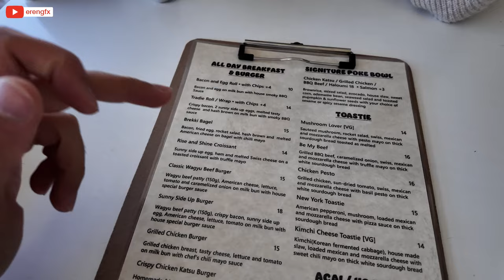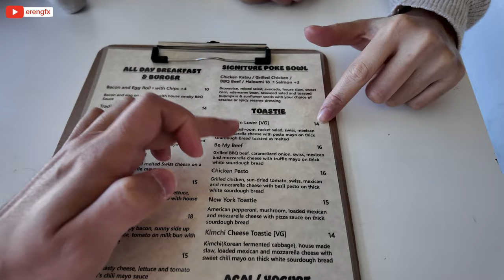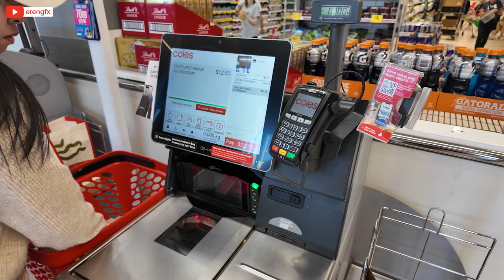Avustralya'da Bir Günlük Asgari Ücretle Neler Yapabiliriz?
Selam arkadaşlar, faydalı olacak bir içerikle karşınızdayım.

Videoda da belirttiğim gibi, öncelikle asgari ücret ile başlayalım. Asgari ücret Temmuz ayı itibarıyla $24.10 oldu ve bir günlük asgari ücret $180 yapıyor.

🔸 Günümüze bu parayı harcamak için en sağlıklı yol olan vergimizi ödeyerek başladık 😂 ve yine belirtmek istiyorum ki bir kişinin bir günlük asgari ücretini, iki kişi olarak harcadık.

🔸 İkinci adım olarak Ermington'da bulunan, çok sevdiğimiz bir lokasyonda kahvaltı yapmaya gittik. Eğer lokasyonu merak ediyorsanız, lütfen yorum kısmında belirtin; sizinle paylaşmaktan memnun olurum.

🔸 Üçüncü adım olarak Rhodes alışveriş merkezinde KMART mağazasına gittik ve bu mağazada genel olarak aklınıza gelebilecek her şeyi uygun fiyata bulabilirsiniz. Oradan toplamda 6 tane kıyafet aldık.

🔸 Dördüncü adım olarak, yine Rhodes alışveriş merkezinde bulunan güzel bir coffee shop'a gidip kek yedik ve iki çay içtik. Yine lokasyon isterseniz, paylaşmaktan keyif duyarım 😊

🔸 Beşinci adım olarak, Eastwood'da bulunan ve düzenli olarak gittiğimiz bir Vietnam mutfağına gidip öğle yemeğimizi yine iki kişi olarak yedik 🍲

🔸 Altıncı ve son adım olarak, Coles markete gidip oradan evde eksiğimiz olan birkaç gıdayı alarak evimize döndük.

Ve eve vardığımızda, iki kişi olarak bu parayı harcamış olmamıza rağmen hâlâ paramız vardı! 🤩

Toplam ne kadar harcadık, hangi harcamamız ne kadar tuttu? Bunların hepsi videoda! 😎

Umarım sizler için faydalı bir içerik olmuştur. Sorularınız varsa, muhakkak yorum kısmında sorun. En kısa sürede cevaplayacağım 😊

Bir sonraki videoda görüşmek üzere, teşekkür ederim.

00:00 Intro
00:19 Avustralya'da Asgari Ücret Ne Kadar?
01:31 Avustralya'da Kahvaltı Yapmanın Maliyeti Ne Kadar?
03:55 Avustralya'da Kıyafet Alışverişinin Maliyeti Ne Kadar?
09:45 Avustralya'da Coffee Shop Harcamamız Ne Kadar?
10:33 Avustralya'da Öğle Yemeği Masrafımız Ne Kadar?
11:36 Avustralya'da Market Fiyatları ve Masrafımız Ne Kadar?
12:42 Avustralya'da Günlük Giderimizin Özeti
16:50 Outro